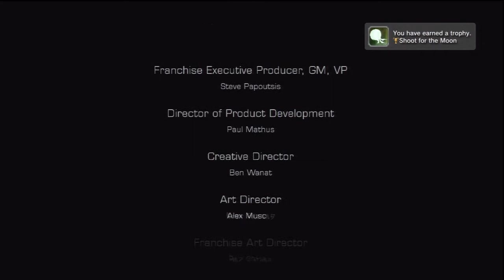Dead Space 3 - "Shoot For The Stars" & "Get On My Level" Trophies (During Credits) PS3